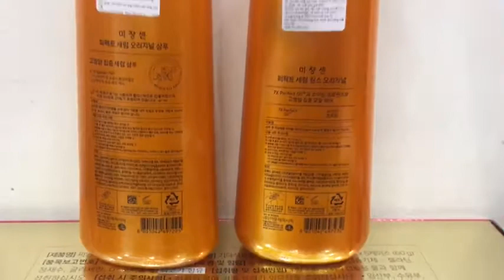Cặp dầu gội xả 7 loại tinh dầu MISE EN SCENE Hàn Quốc 680ml * 2 chai (미쟝센 퍼펙트세럼 오리지널 샴푸/린스 680ml 택일)